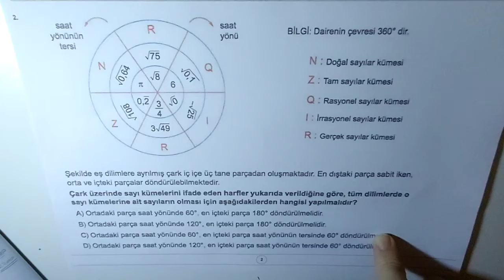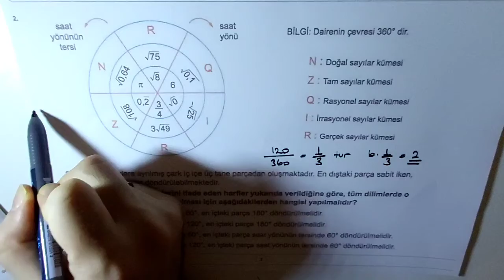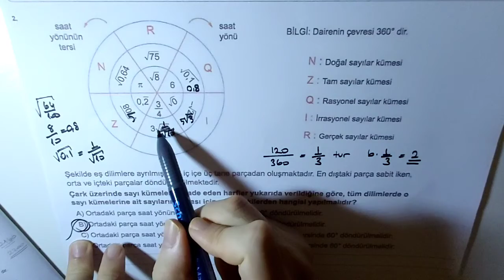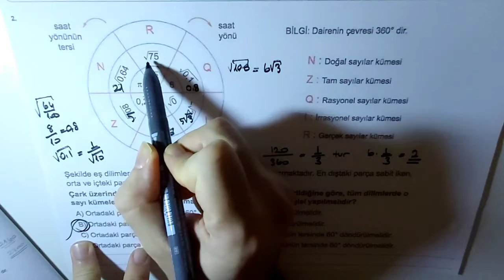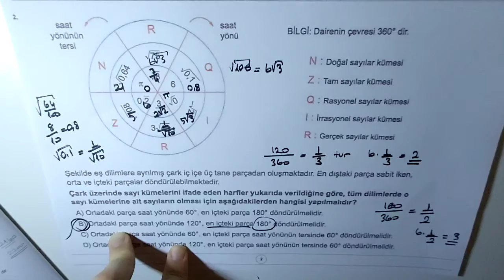Matematik Soru 2